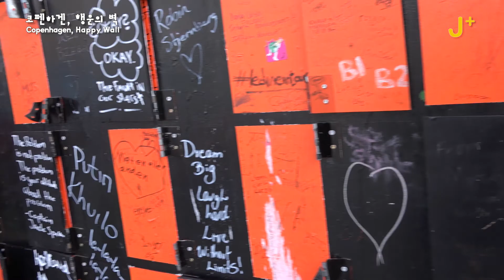Copenhagen-Happy Wall, 코펜하겐 - 행운의 벽